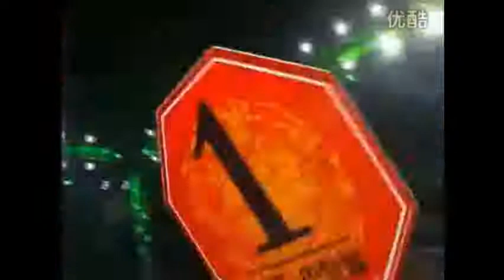Douglas Ronca Kobayashi - Luta na China MMA